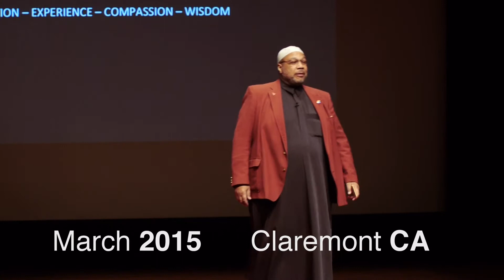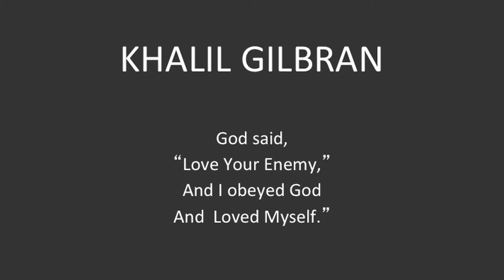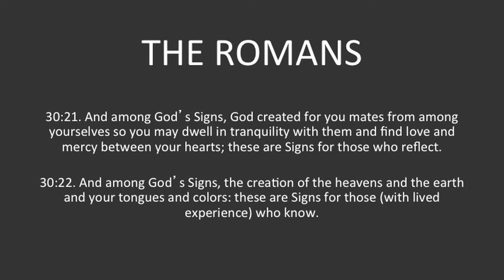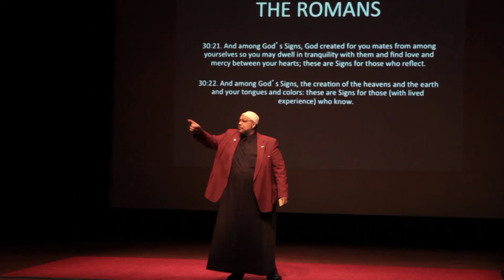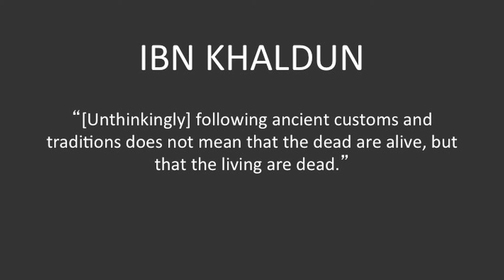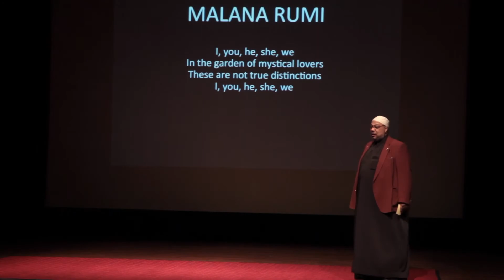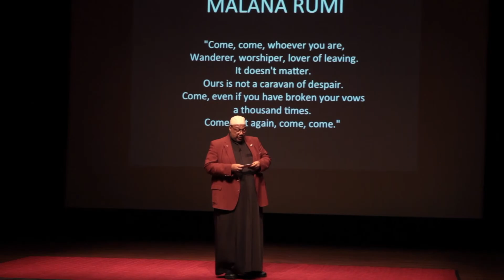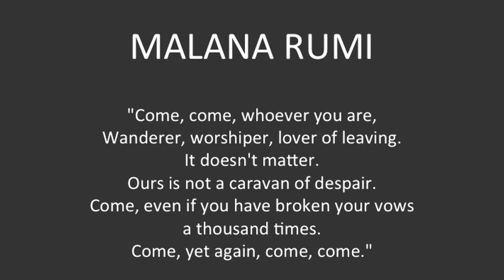Islamic Spiritual Revival and Shari'ah Legal Reform | Daayiee Abdullah | TEDxClaremontColleges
Using experiences from decades of work in Islamic theology, Imam Daayiee Abdullah argues that the challenge of modern day Muslims is knowing how to balance "ilm" (book knowledge) and "ma'rifat" (an understanding spirit/commonsense).

Imam Daayiee Abdullah, a religious leader, a scholar in Shari’ah Sciences and Qur'anic Interpretation, he is Founder and President of MECCA Institute, an online inclusive and progressive Islamic theological school. Imam Daayiee teaches an inclusive Islamic liberation theology and interpretation of Qur’an. He resides in Washington, DC.